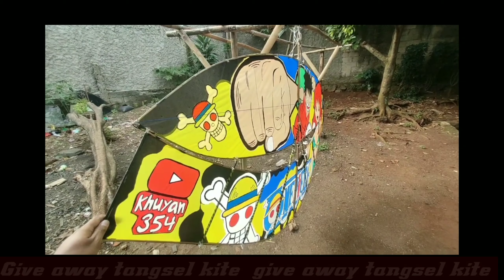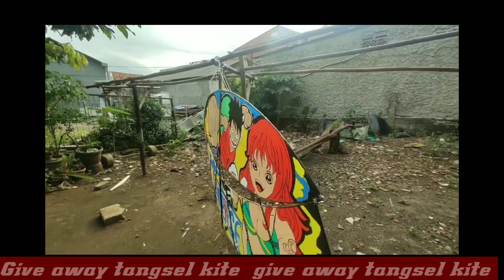give away guys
hallo teman"pelayang indonesia kali ini kita akan give away layangan gapangan once piece untuk pencapaian chanel khuyan354
syaratnya gampang guys tinggal susbcribe chanel khuyan354 follow ig tangsel_kite dan tag 5 teman kalian dikolom komentar
gak cuman layangan aja nih guy

pemenang :
1.layangan gapangan 1/org pemenang
2.3 senar layangan ukuran 1500 3/org
3.3topi keren 3/org pemenang

dari hadiah di atas akan di undi secara acak dikolom komentar chanel youtube khuyan354
dan akan di undi setelah pencapaian sesuai target

kita akan seleksi untuk pemenang bila sesuai kreteria persyaratan
 jangan lupa screan shot untuk bukti di
i saat pengundian

terima kasih.